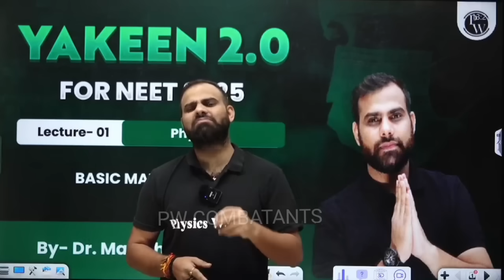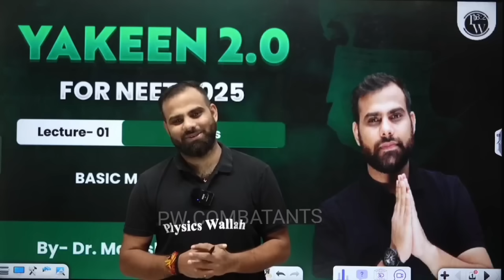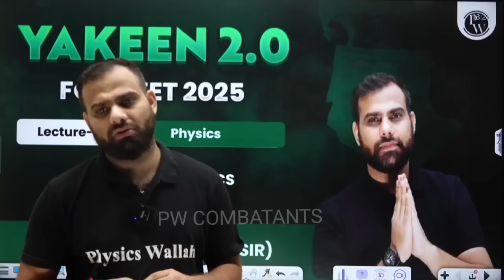Should I take DROP?🔥 WAIT- MR Sir Serious Message for all NEET Aspirants ⚠️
neet 2024
neet adda247
neet motivation
neet 2025
yakeen 2.0 neet 2025 batch
neet 2025 yakeen batch lectures
all information about neet 2025
how to prepare for neet 2025 by pw
neet 2025 eligibility criteria
complete physics for neet 2025
schedule for neet preparation 2025
neet test series for neet 2025
physics syllabus for neet 2025
neet one year study plan 2025
neet 2025 preparation on youtube
physics chapters for neet 2025
book for neet preparation 2025
physics teacher for neet 2025
neet 2025,
11th wasted want to crack neet 2025,
1 year plan for neet 2025,
12th lakshya neet 2025,
1 year plan for neet 2025 for droppers,
11 barbaad neet 2025,
11th wasted want to crack neet 2025 pw,
11th backlog neet 2025,
11th wasted want to crack neet 2025 mr sir,
11th wasted want to crack neet 2025 alakh pandey,
700+ in neet 2025,
700 marks in neet 2025,